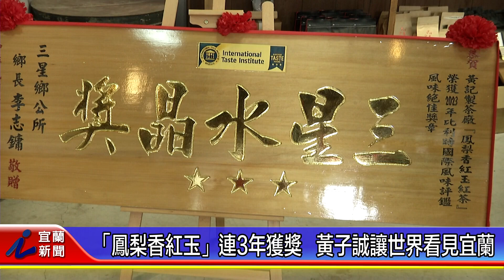「鳳梨香紅玉」連3年獲獎 黃子誠讓世界看見宜蘭